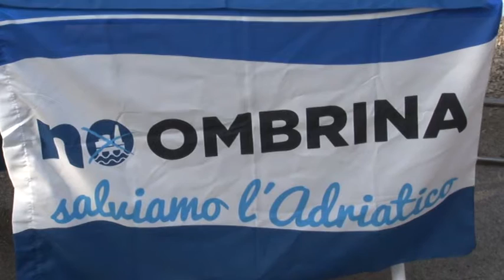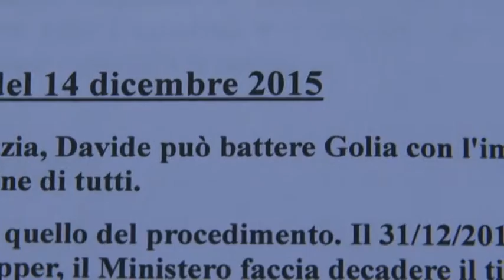No Ombrina. Il governo ripristina le 12 miglia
E' stata accolta con entusiasmo, da parte delle associazioni ambientaliste,la notizia sul ripristino delle 12 miglia da parte del governo che allontana così lo spettro della petrolizzazione a largo delle coste abruzzesi. Una battaglia ancora non conclusa secondo gli addetti ai lavori che continuano a tenere alta l'attenzione sull'iter parlamentare.